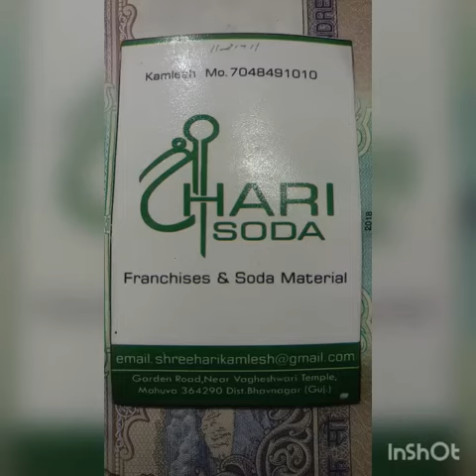Lemon shot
With extra lemon
Made by shree Hari mahuva